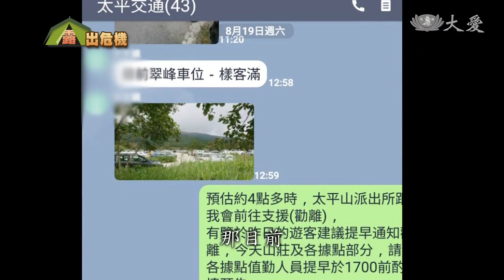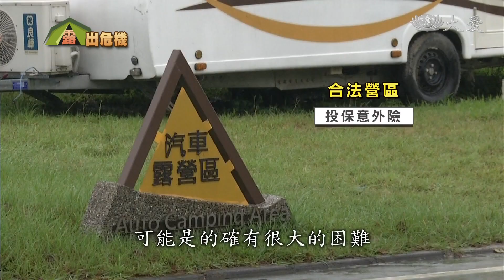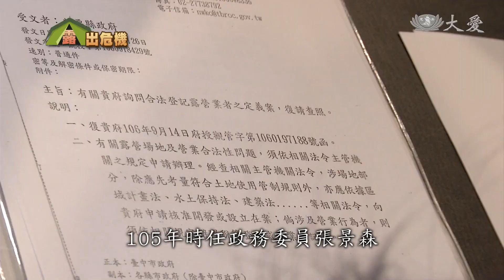森林遊樂區關門還不走 車泊族興起"露客"出沒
原本是親近大自然的露營活動，現在卻因為無法可管「露出大問題」？太平山國家森林遊樂區，到了晚上經常會有一批可疑車輛，過了關門時間還是不離開，原來他們是所謂的「車泊族」，天一暗就在停車場開始露營起來，占用停車位不說，有些人還會隨手製造髒亂。